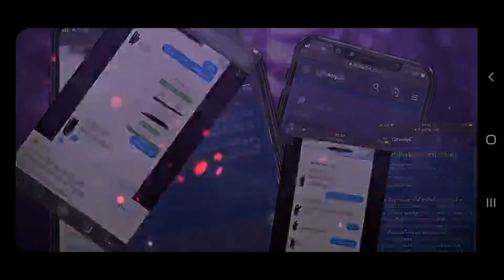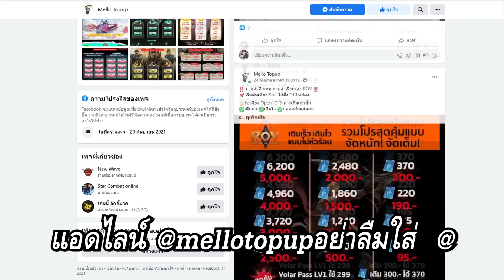RoV : Lauriel คอมโบบอสแมพใครก็ได้ อยู่ในป้อมก็ไม่รอดไดร์ฟยับ - Best Ryouta